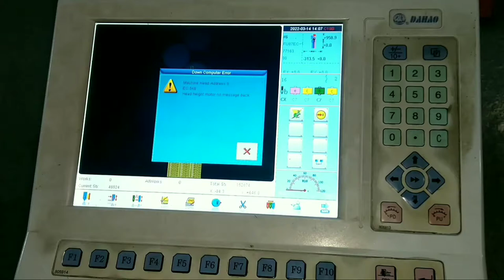Maya Arri Machine ! Saplaye l Card l Mentain ! End I Reaper-sluesion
All friends 👋
AJ ki hamari video he
Maya Cupmputrizede
Machine Ka electronic
Saplaye or Card k bary main
Yuorqurese
Chennal 👇name 👇
embroidery Mentenice
Computer machines
100/ Percent original Video  he
inshallah main rozana
1 video upload krunga
please mujhy spot karen
To video ko please like  karen